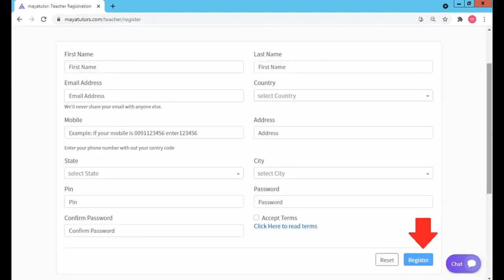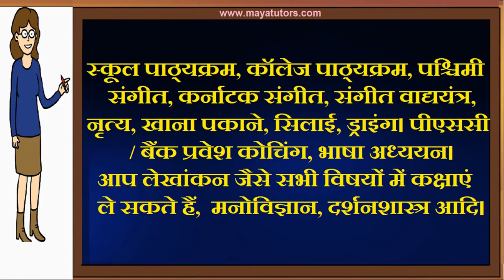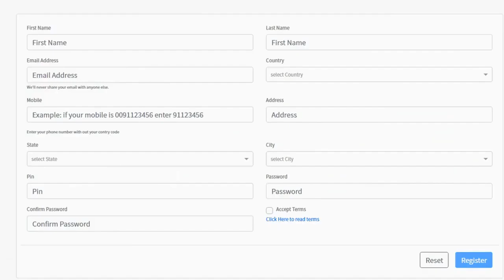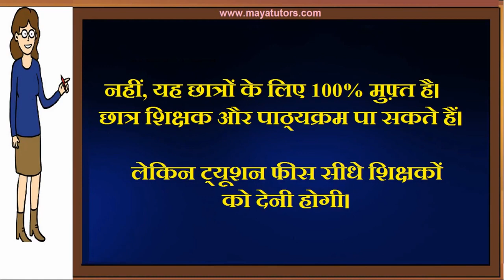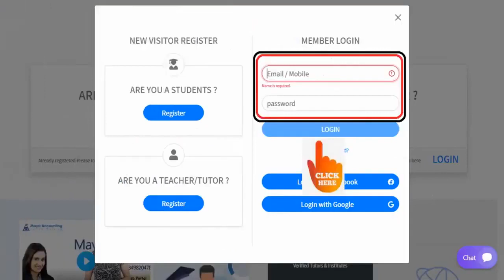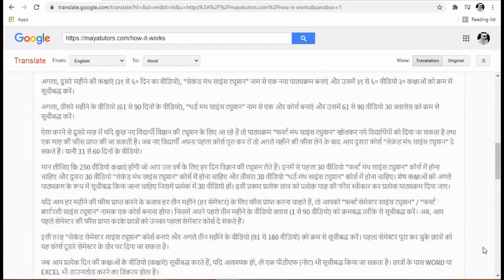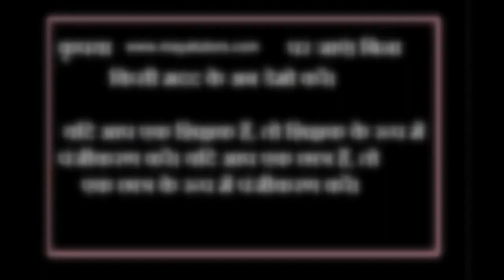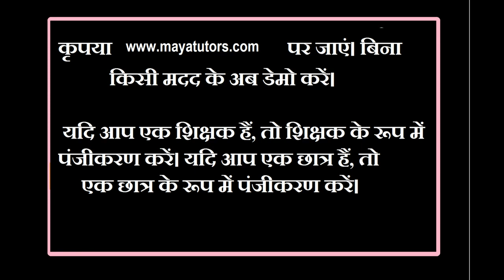MAYA TUTORS , Best Online Teaching Platform in Preet Vihar